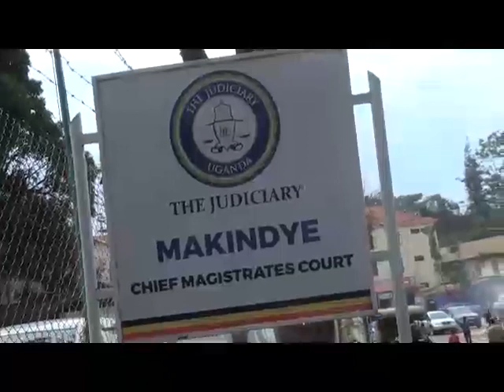Sipapa and his wife sleeps in Luzira prison on charges of ggravated robbery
Court denied them bail and remanded them until further notice